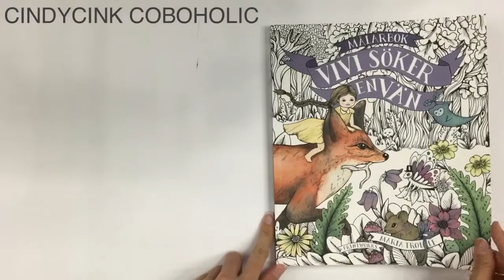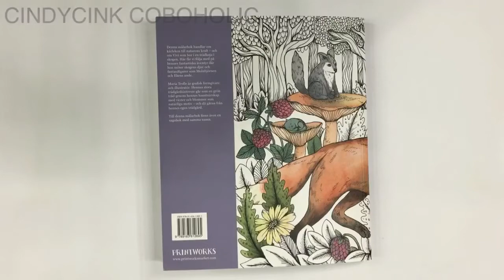Vivi Soker en Van by Maria Trolle 😃 Swedish Coloring Book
Are u CoBoHolic too?? Let's be friends!! 😉

Toodles! 🤗